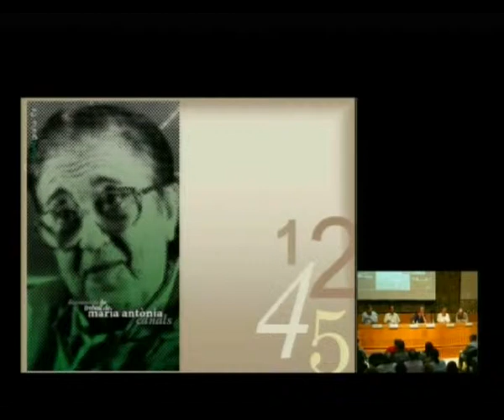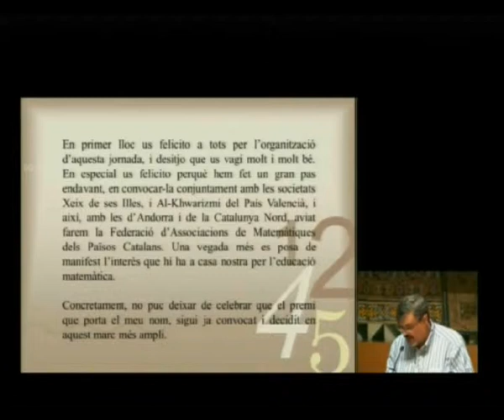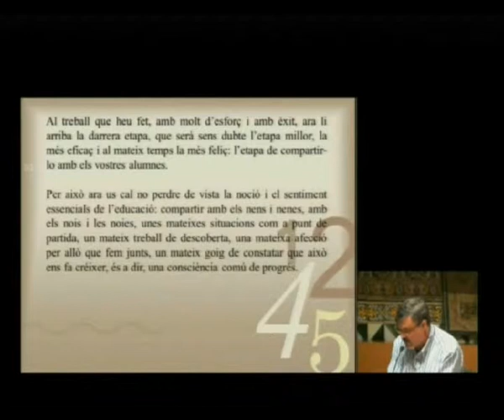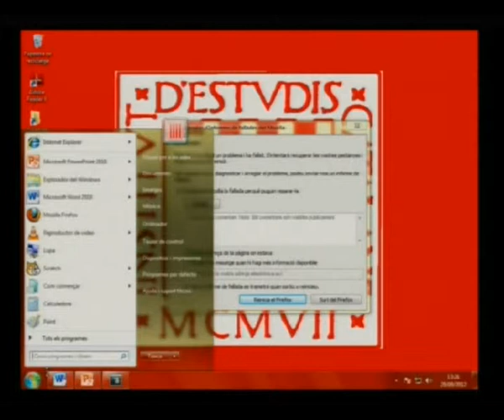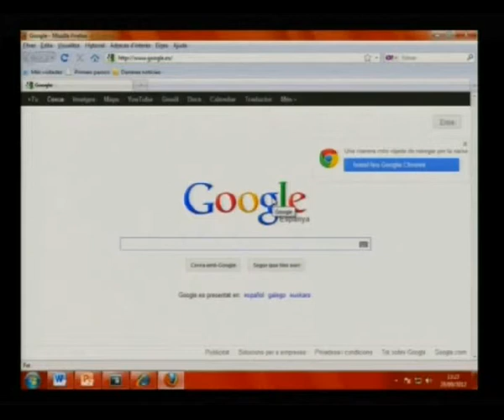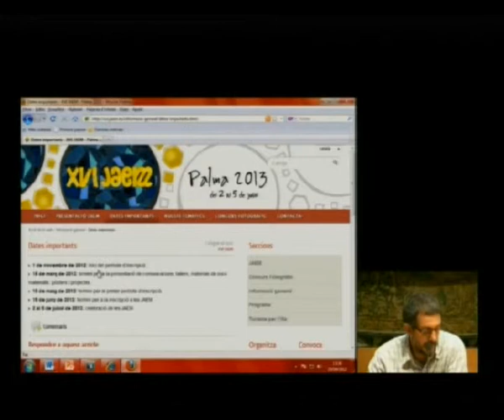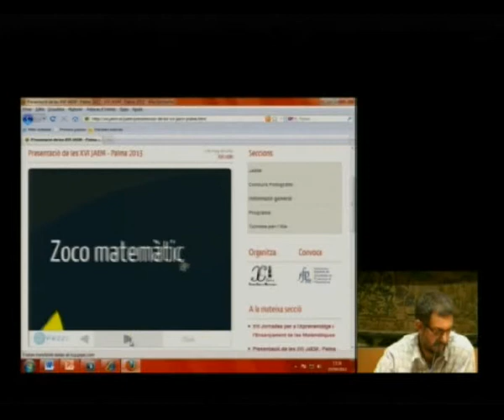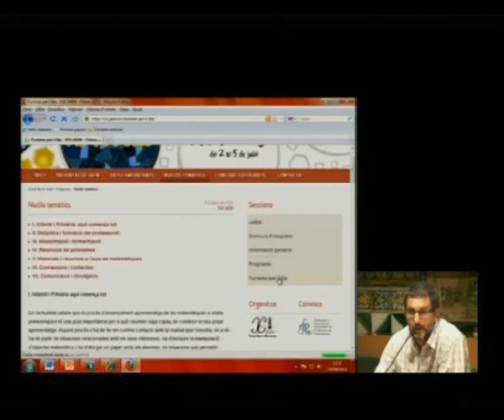Novena Jornada de l’Ensenyament de les Matemàtiques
Amb el títol «La divulgació de les matemàtiques. Una eina per a millorar l’aprenentatge de l’alumnat?», la Jornada va incloure diferents ponències i experiències al voltant de la divulgació d’aquesta disciplina. Es va celebrar el 29 de setembre de 2012 i la va organitzar la Societat Catalana de Matemàtiques, filial de l'IEC.